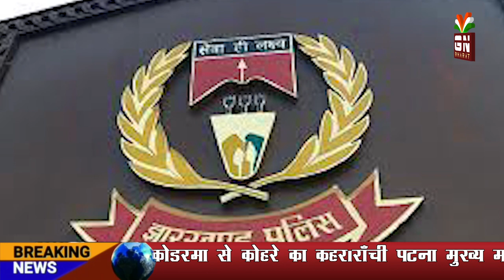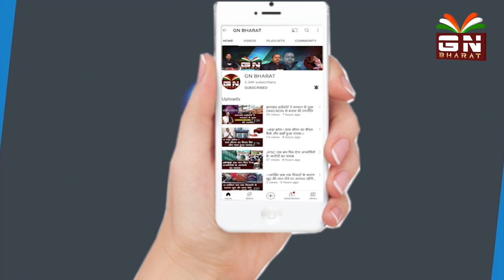झारखंड : चार IPS अधिकारियों की हुई पोस्टिंग